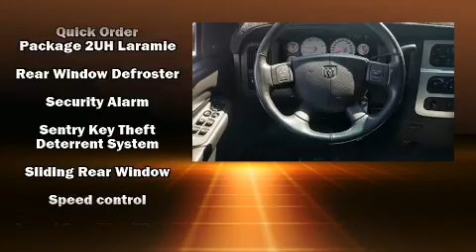2004 Dodge Ram 3500 Laramie in Crossville, TN 38555-5410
East Tennessee Chrysler Dodge Jeep Ram

Sensibility and practicality define the 2004 Dodge Ram 3500. This 4 door, 6 passenger truck provides exceptional value! Smooth gearshifts are achieved thanks to the refined 6 cylinder engine, providing a spirited, yet composed ride and drive. Four wheel drive allows you to go places you've only imagined. All of the premium features expected of a Dodge are offered, including: a tachometer, variably intermittent wipers, a rear step bumper, a front bench seat, air conditioning, tilt steering wheel, and more. Audio features include an AM/FM radio, a cassette player, and 4 speakers, providing excellent sound throughout the cabin. A Carfax history report provides you peace of mind by detailing information related to past owners and service records. We have the vehicle you've been searching for at a price you can afford. Stop by our dealership or give us a call for more information.